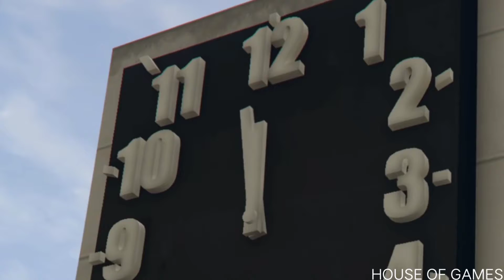GTA 5 SECRET PLACE AND LOCATION IN MAP IN MALAYALAM മലയാളം 👍👍🤣🤣🤣🤣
credit